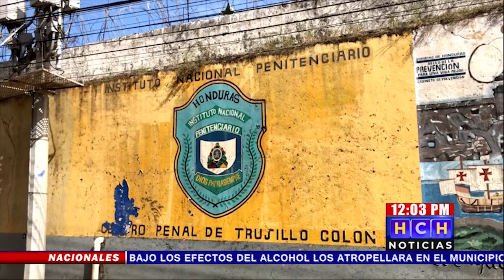¡Intensos cateos! en centro penal de Trujillo, Colón